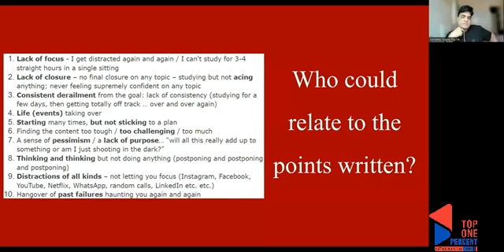Not Confident About GMAT Topics You Studied? #1 Reason and How to Master | Insider by Sandeep Gupta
Do you want a 99th percentile score on your GMAT / GRE?

Hi this is Sandeep Gupta, the foremost GMAT Trainer in Asia. I am the only GMAT Trainer in Asia with a Double Whammy of 99th percentile GMAT scores.

For the last 20+ years (since 1996), I have dedicated my life to making the dream of a GMAT / GRE 99th percentile score and of an Ivy League Education come true for thousands of my students (from places like Harvard, Stanford, MIT, and every other top university in the world) for MBA, MS, and PhD programs.